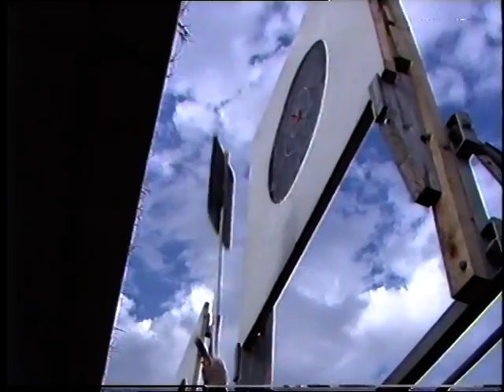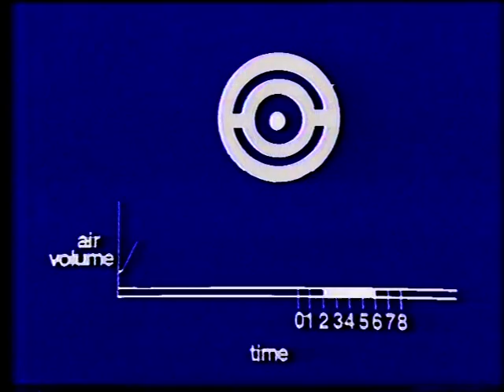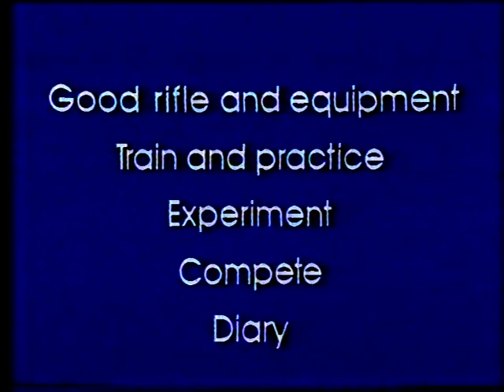VTS 01 1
On Target An Introduction to Full Bore Rifle Shooting in Australia. Retro but Relevant.